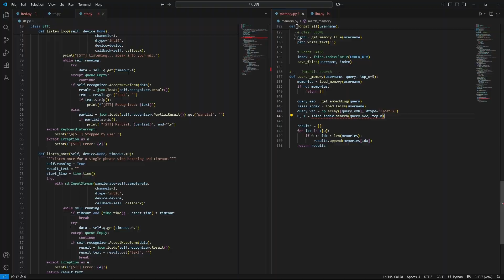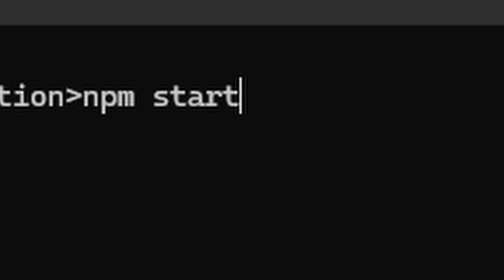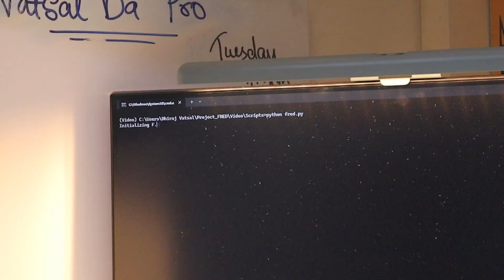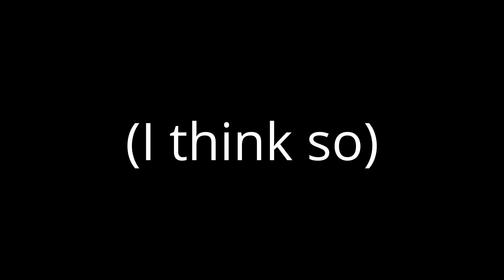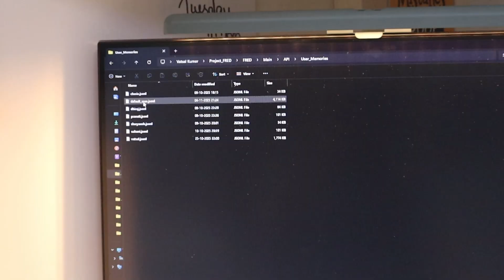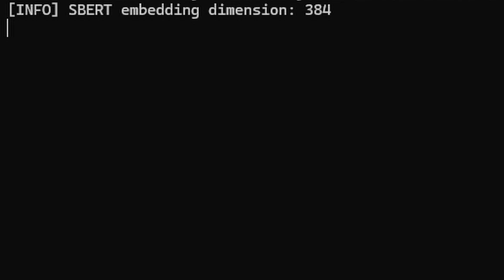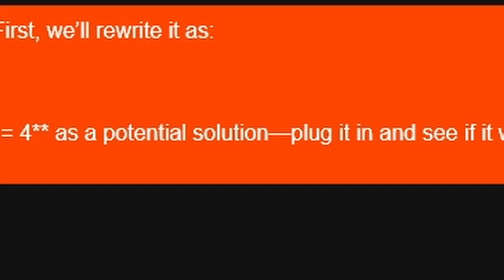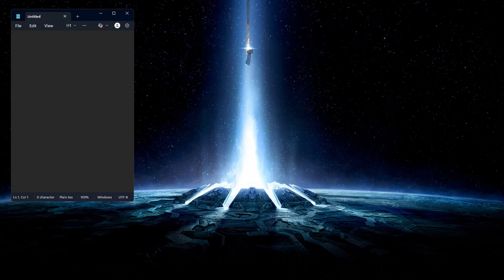I made my own JARVIS... Meet F.R.E.D.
Ever wondered what it would be like to have your own personal AI assistant, something like JARVIS, but built entirely from scratch? Meet F.R.E.D., an intelligent system I created to automate tasks, respond intelligently, and assist in ways you wouldn’t expect.

Also, F.R.E.D. is an acronym which stands for Friendly Responsive Rational Rakish Electronic Dude

In this project, I designed F.R.E.D. to handle multiple inputs, process complex requests, and perform actions with precision and speed—all while learning and adapting in real time. This is the culmination of countless hours of coding, testing, and refining, and it’s designed to showcase what a fully functional AI assistant can really do in practice.

In this demo, I take you through F.R.E.D.’s capabilities step by step, showing how it interacts, executes commands, and integrates with various tools and systems. From automating daily tasks to demonstrating smart responses in real-world scenarios, you’ll get a glimpse of the potential of custom-built AI. I also highlight some unique features and design choices that make F.R.E.D. stand out from typical AI assistants. Whether you’re a programmer, a tech enthusiast, or simply fascinated by AI, this video provides a deep dive into both the functionality and the thought process behind building a personal AI assistant that feels alive. Stick around to see F.R.E.D. in action and discover the possibilities when imagination meets code.